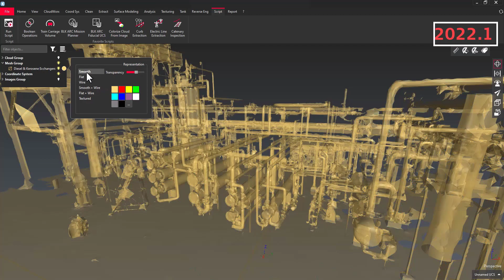Check out the *new* visualisation tools within Leica Cyclone 3DR!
There's definitely a summer vibe on this soundtrack today...

But what's more of a vibe is the new visualisation tools within Leica Geosystems Cyclone 3DR!

- Dolls House viewing mode (see inside your mesh more easily)
- Better transparency rendering (= nice videos!)
- High resolution captures from the modelspace (Add these to reports - or, you know, share them on LinkedIn?!)